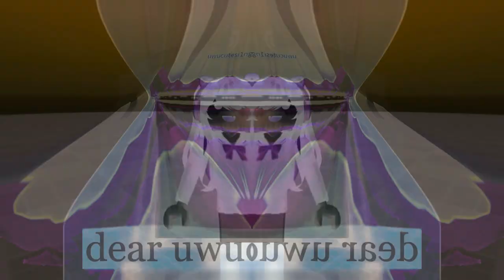Vadim's KCN Hates G Major 7869 15 Powers More vs @tristonklocke7436 or